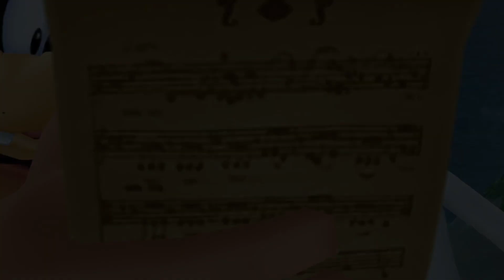Tierische Trio 💕KH2:FM💕 #036 (100%) (Level 1) (mit Fails) [No Commentary]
Melli Spielt Kingdom Hearts 2 Final Mix in der HD Remix Version mit Deutscher Syncro, den Alten Gegner Farben aus KH2, und so viel wie möglich auf Level 1 mit Fails (Sprich ohne sie raus zu Schneiden) und 100% ohne Commentary.
Die Mods gehen nur für die PC Version!!!